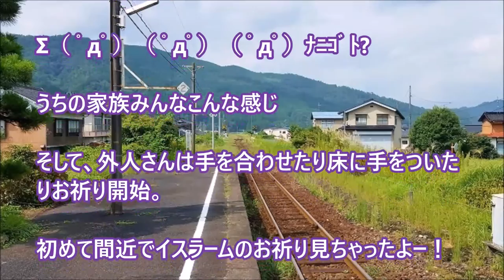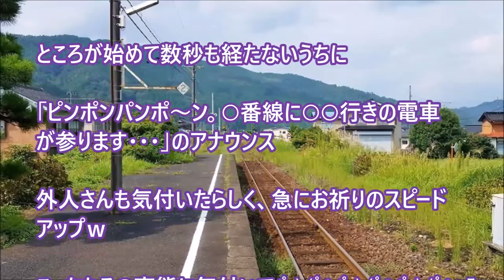【ほっこりする話外国人】お墓参りに行った帰りの話 いきなり電車のホームで・・・。 【日本びいき】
お墓参りに行った帰りの話　いきなり電車のホームで・・・。

海外の反応 『日本人の感性はミステリアス、傷さえも芸術の領域にしてしまう』日本で400年も前に生まれた独自の修復技法が生み出す「美」に世界が感動

【外国人　感動】韓国人が感動！韓国と日本のモラルの差に驚愕！！韓国人が日本人に助けられるｗ2～3回しか会ったことのない外国人の俺に・・・

【海外の反応】海外でも活躍する誠実な日本人にベルギー人一家が家族で感動「今何て言いました？」 壊れた日本車の修理後に日本人スタッフが発した衝撃の一言

【海外の反応】 『日本は特殊！この異常さに慣れたらダメだ！』 日本の環境に慣れ安心したままで他の国に暮らしたり、 旅してはダメだと外国人がため息 【海外が感動する日本の力】

【海外の反応】日本人には当たり前でも外国人には信じられない光景？電車の乗降口がラインにピタリと止まる事が不思議・・日本の技術と職人技に驚愕する外国人！